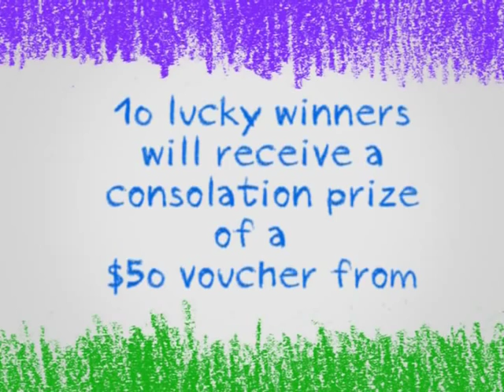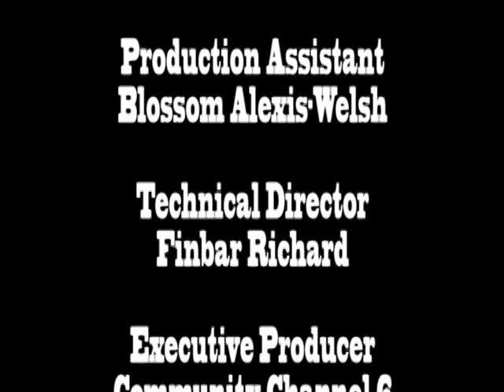One on One with Sir James Mitchell